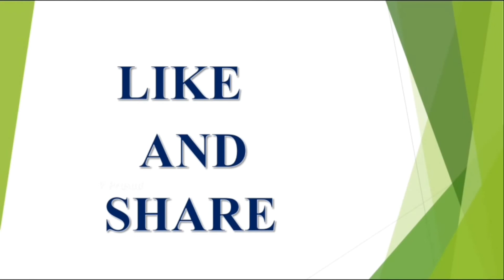Shastram pakaram cheyakudani Panulu||Don't Do This According To Shastra|V Prasad Health Tips .....